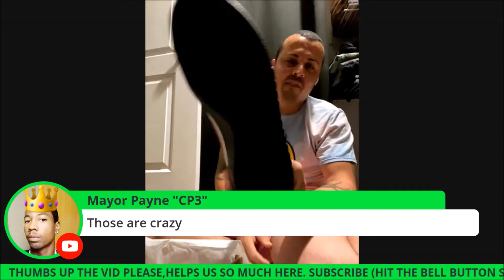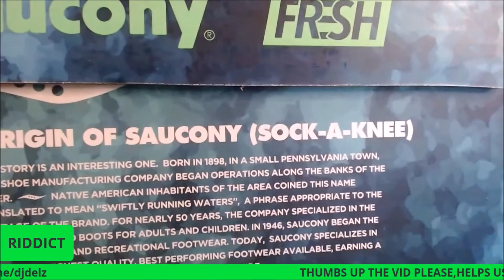NIKE SB REVERSE POPPA BEAR HIGH & KEBOB SNEAKER REVIEW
SNEAKER BATTLE LIVE | DELZ VS MR JONES VS RIDDICT VS JIMMY THE SAINT
 OFF WHITE AIR JORDAN 2 SNEAKER ON FEET & SHOW ME YOUR KICKS LIVE

NEW Mike Tyson Funko Pop!

DJ Khaled wearing Jordan's Funko Pop

Nike SB Dunk High Pro Ishod Wair x Magnus Walker

Nike Lebron Miami Nights 8 Low Get them at GOAT

Crep Protect

Dj Delz
(MUST SHIP VIA USPS ,Please Do not use this address 3 Months after date video has been posted)
SIZE 9 SHOE
SIZE LARGE SHIRT